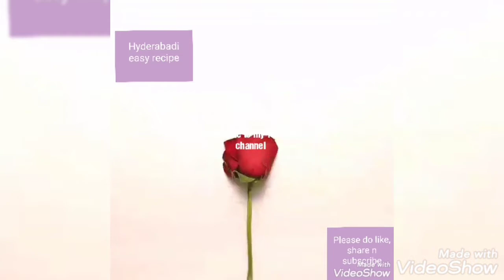Children's Day Special Recipe &Diwali Special Sweet Coconut Laddu Recipe By[hyderabadi easy recipes]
welcome to hyderabadi easy recipes. is video me maine children's day special n diwali special coconut laddu ki recipe share ki hai 😋😋😋😋😋😋😋😋
 ❤❤❤❤🌹🌹❤❤🌹❤🌹🌹😍❤😍❤😍❤❤❤😍😍❤😍❤❤😍❤😍❤❤😍😍😍😍😍😍thanks for watching my video ❤❤❤❤❤❤❤hope u all r doing great here my new recipes hope u all like it plz subscribe my channel n share it with your family and friends lots of love ❤❤❤❤❤😍😍😍😍🌹🌹❤🌹🌹🌹🌹🌹🌹😍😍🌹❤🌹🌹❤🌹🌹🌹